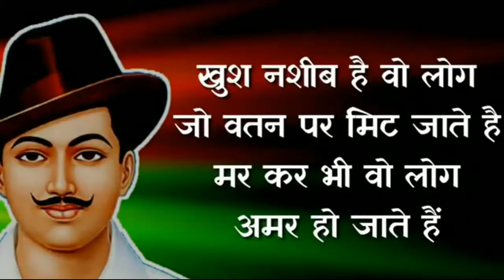15 August Shayari || 15 August status|| Independence Day Status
15 August WhatsApp status || Independence Day WhatsApp Status ||15 August Shayari 2021 ||15 August